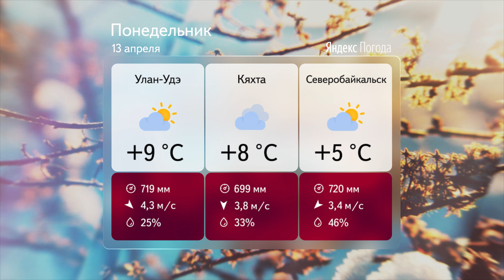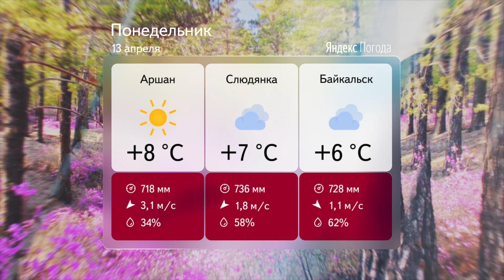Прогноз погоды на 13 апреля 2020